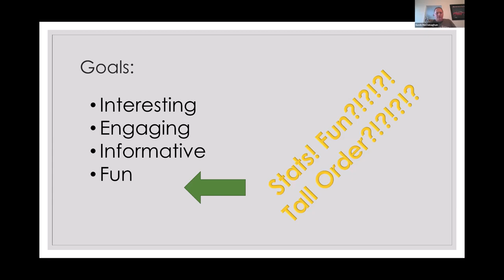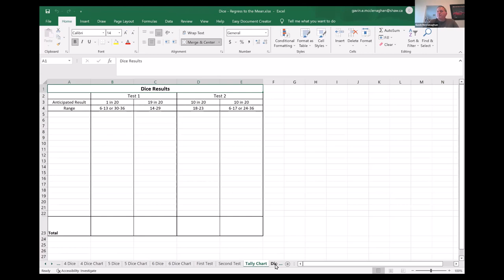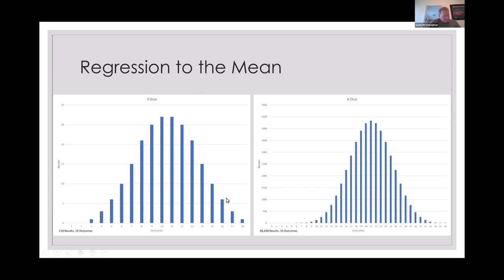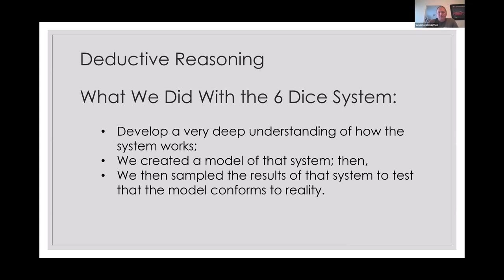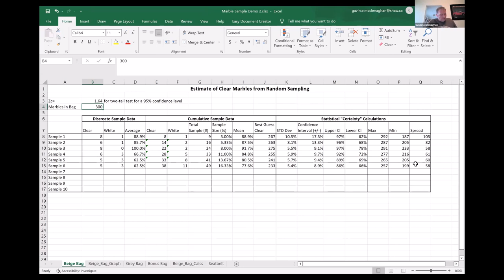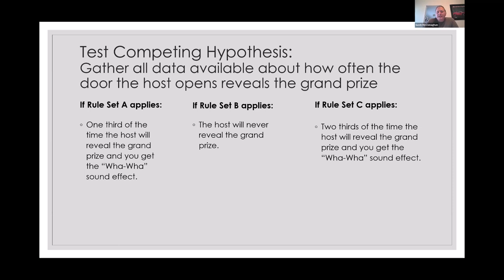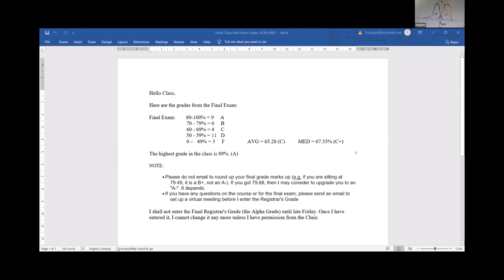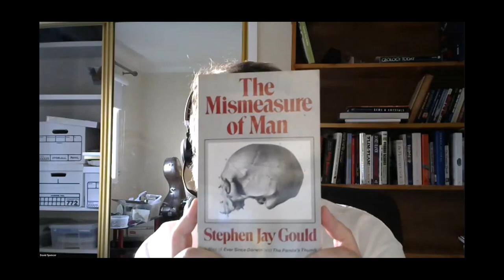Using Probability and Statistics for Decision Making with Gavin McClenaghan